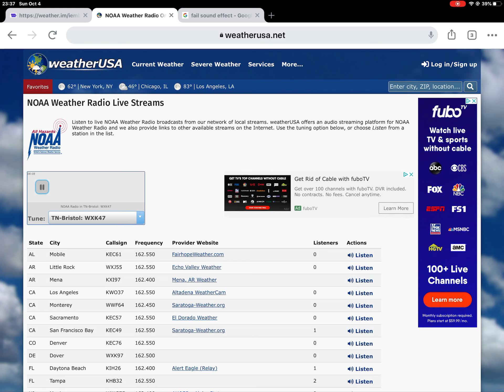Full NOAA Weather Broadcast Cycle On Station WXK47 From Bristol, TN